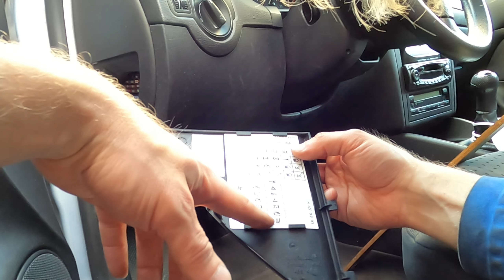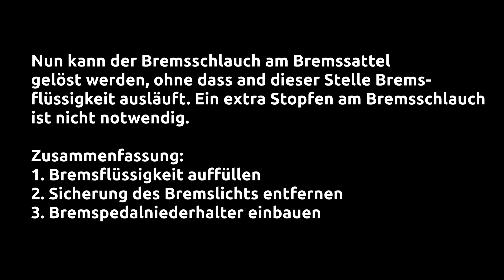Bremse heiß ??? Feststellbremse defekt???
Welche Symptome eine eine klemmende Bremsmechanik hat, wie lässt sich das feststellen und von klemmenden Bremsseilzügen unterscheiden.

Desweiteren, wie wird der Bremssattel ausgebaut und gereinigt.

00:00 Überblick, Bremshebel geht nicht zurück
01:12 Gummis überhitzt und gerissen
01:42 Bremszug aushängen
02:10 Check ohne Bremszug
02:24 Bremssattel demontieren - Werkzeug
03:12 Bremssattel aufhängen - !!! Bremsschlauch
04:00 Bremsbeläge reinigen - Laufseite beachten
04:18 Führungsflächen der Bremsbeläge reinigen
04:56 Bremsschlauch lösen (Druckluftratsche
05:24 Leerlaufen Bremssystem verhindern - Erklärung
05:36 Bremsflüssigkeitsstand erhöhen
05:49 Bremspedalniederhalter - WIESO WESHALB WARUM
06:23 Sicherung vom Bremslicht ziehen

Viel Spass beim selber machen